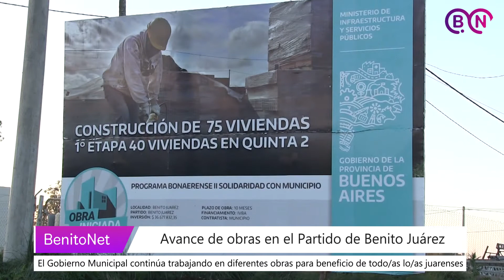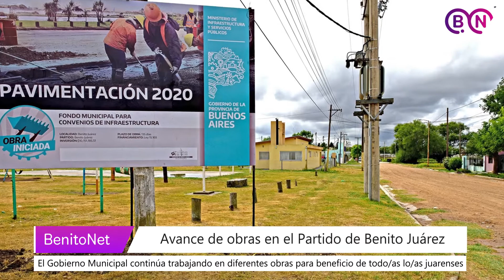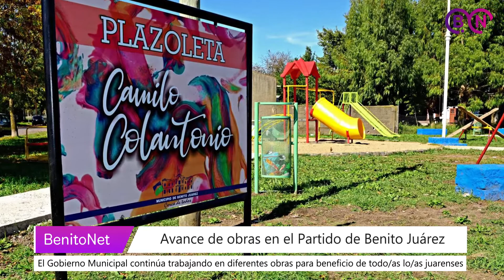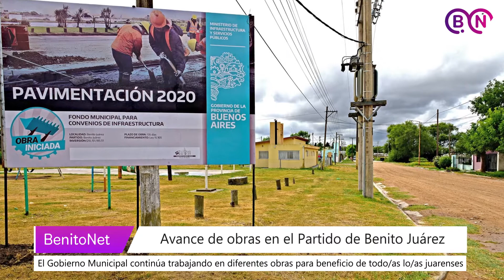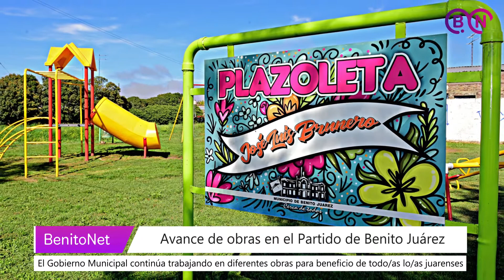Avance de obras en el Partido de Benito Juárez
📌 El Gobierno Municipal continúa trabajando en diferentes obras para el beneficio de todo/as lo/as juarenses.

📌 Se está finalizando la 1° etapa del Plan de Viviendas en Quinta 2, con al construcción de 40 casas, y ya se está poniendo en marcha la segunda etapa del Plan, para llegar a las 75 viviendas. El Intendente, Julio Marini, resaltó el esfuerzo que desde el Estado Municipal se está realizando para la culminación de este importante proyecto.

📌 Por otro lado, se continúa con el trabajo de mantenimiento y embellecimiento de espacios públicos; edificios, plazas y lugares de esparcimiento, son parte de los espacios que se están poniendo en valor en todo el Partido de Benito Juárez.

📌 El Secretario de Haciendas y Jefe de Gabinete, Jorge Ismael, habló sobre la planificación detrás de cada inversión que el Ejecutivo lleva cabo, tanto con aportes Nacionales y Provinciales, cómo con fondos propios.

📌 Marini adelantó a BenitoNet, la construcción de una cisterna en el Barrio Pachán. Se trata de una inversión muy importante que garantizará el abastecimiento de agua potable.